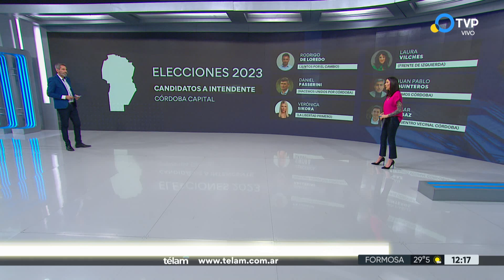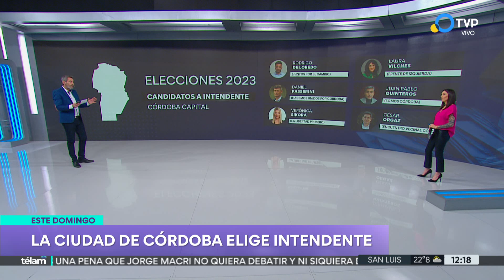Córdoba elige intendente en un comicio de relevancia nacional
La capital de la provincia mediterránea va a las urnas este domingo para elegir al sucesor de Martín Llaryora en la intendencia. Participarán 11 listas con candidatos a intendente y viceintendente, concejales y tribunos de cuentas. Quiénes son los candidatos más importantes y cuáles son las implicancias nacionales del comicio.